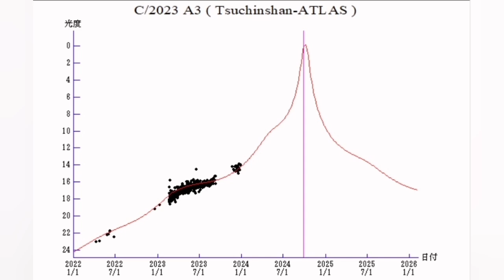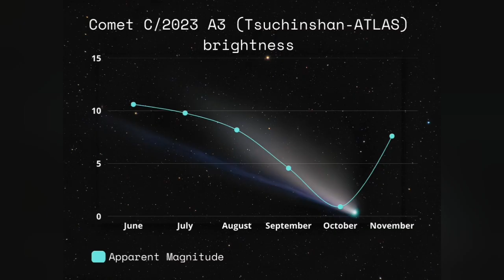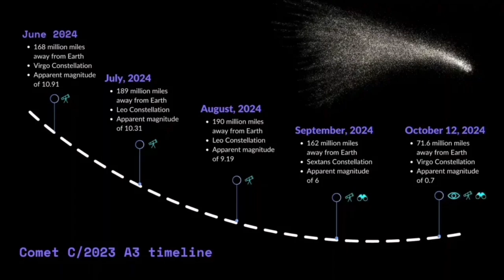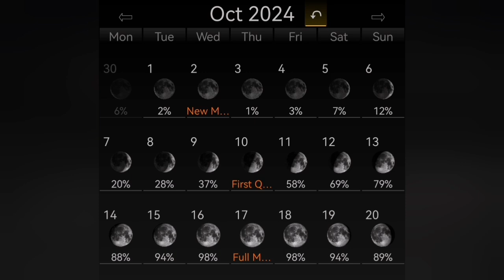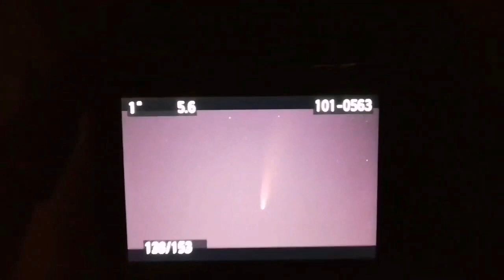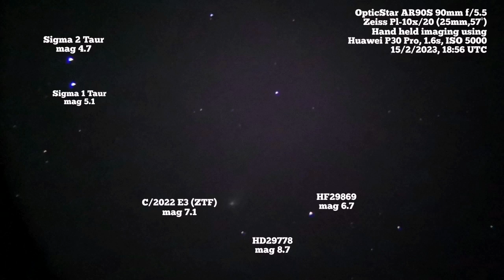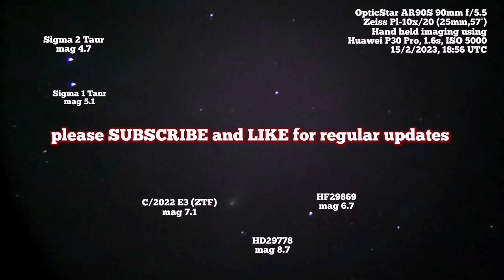Bright Comet Of September 2024 C/2023 A3 ( Tsuchinshan-ATLAS )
In the video when the Bayeux Tapestry is shown with comet Halky depicted on it is is said this comet was associated with the decline of the Anglo-Saxon kingdom of England in 1066. The comet which is on that tapestry is comet Halley.
In 1066, the comet was seen in England and thought to be an omen: later that year Harold II of England died at the Battle of Hastings and William the Conqueror claimed the throne. The comet is represented on the Bayeux Tapestry and described in the tituli as a star. Surviving accounts from the period describe it as appearing to be four times the size of Venus, and shining with a light equal to a quarter of that of the Moon. Halley came within 0.10 au of Earth at that time.

C/2023 A3 (Tsuchinshan–ATLAS) is a comet from the Oort cloud discovered by the Purple Mountain Observatory on 9 January 2023 and independently found by ATLAS South Africa on 22 February 2023. The comet will pass perihelion at a distance of 0.39 AU (58 million km; 36 million mi) on 27 September 2024, when it could become visible to the naked eye.As of September 2023, the comet is currently 5.5 AU (820 million km; 510 million mi) from the Sun, approaching at 17.9 km/s, with an uncertainty region of ±8,000 km.

The position of comet C/2023 A3 in August and September 2024 with the expected apparent magnitudes. The comet is located in the constellation Leo (Leo) between the two stars 55 and 57 Leonis about six degrees south of the ecliptic at the beginning of August and then moves towards the constellation Sextans. With increasing apparent brightness, it turns back toward the constellation Leo in the second half of September at maximum southern ecliptic latitude (just under 14 degrees of arc).
The position of comet C/2023 A3 in October 2024. The comet is located in the southernmost tip of the constellation Leo about ten degrees south of the ecliptic and moves in the first half of the month with decreasing apparent brightness across the constellation Virgo. It then moves into the western head of the constellation Serpens Caput, and then moves across the constellation Ophiuchus. By the end of the month, the comet reaches a northern ecliptic latitude of just over 27 degrees of arc. Therefore, in the second half of October the comet should be well visible on the western horizon after sunset.

The comet has a retrograde orbit, laying at an inclination of 139°. Τhe comet has its perihelion on 27 September 2024, at a distance of 0.391 AU. Τhe closest approach to Earth will be on 12 October 2024, at a distance of 0.47 AU. The comet doesn't approach close to the giant planets of the Solar System. The orbit is weakly bound to the Sun before entering the planetary region of the Solar System. Due to planetary perturbations, the outbound orbit will have a greater eccentricity than the inbound orbit and is not bound to the Sun as it is weakly hyperbolic. The weakly hyperbolic trajectory may or may not result in the comet being ejected from the Solar System. It is expected to be 200 AU from the Sun in the year 2237.